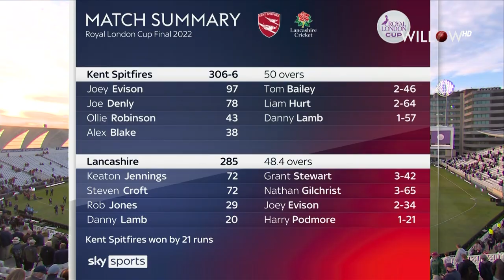Highlights: Royal London Cup Final, Kent vs Lancashire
Highlights: Royal London Cup Final, Kent vs Lancashire| Kent vs Lancashire| Royal London Cup Final - Kent vs Lancashire
🏏: England County 2022
📺: Willow TV